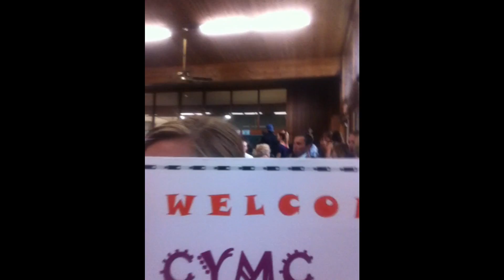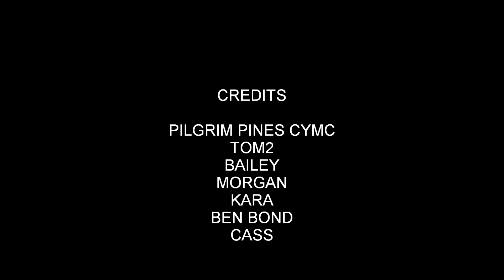ABC FOOD CRITIC CYMC3